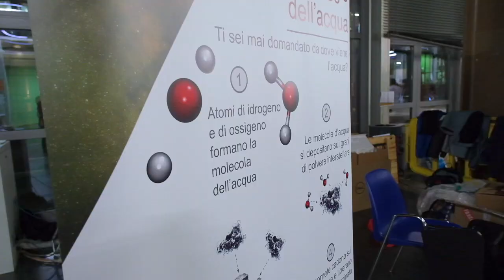UNIGHT22 - Il racconto del Dipartimento di Chimica 1/4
Venerdì 30 settembre e sabato 1° ottobre si è tenuta a Torino - e contemporaneamente in tutta Europa - la Notte Europea delle Ricercatrici e dei Ricercatori, l’evento diventato ormai un appuntamento fisso per chiunque voglia conoscere i traguardi e le sfide della ricerca e i segreti di chi la fa per mestiere. Qui trovate il racconto dal tavolo del Dipartimento di chimica @UnitoYou